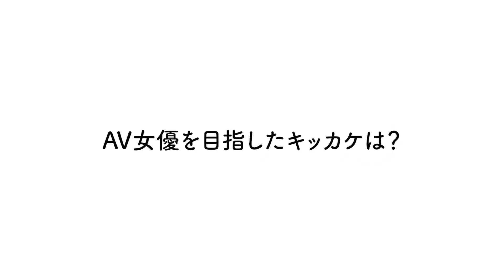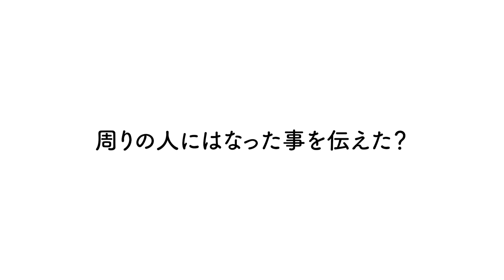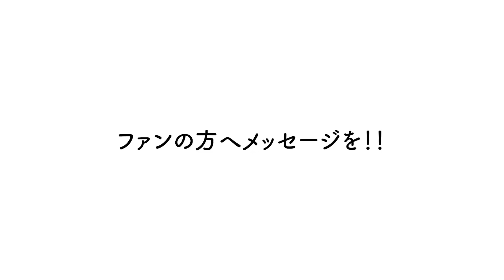今日、セクシー女優になりました。。。セッ◯スは健康的なことだし、私が輝ける場所をみつけたい。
連載６人目は噂のセクシー女優、鈴音りんさん
今やらなければ後悔すると語る少女の等身大の今・・・

SODstar 鈴音りん
🐼特技披露中!!中華圏文化紹介・ソフトボール・食べ歩き！！🐼
鈴音りんYoutubeチャンネル↓

【実話ナックルズ　公式チャンネル】
■ナックルズTV公式グッツ販売開始!!
   下記URLから購入宜しく!

株式会社 大洋図書
マルチメディア事業部